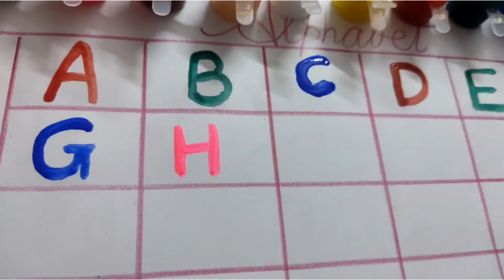A for apple b for ball - abcd learning kids|alphabet, phonics sounds - Kids Worksheets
Learn how to write abcd english Alphabets with multi colours - Kids Worksheets
 This video is helpful for Children to learn Alphabets writing fast and esey . So, keep watching.
How To Write English Alphabet Letters | Capital Letters writing | ABCD |